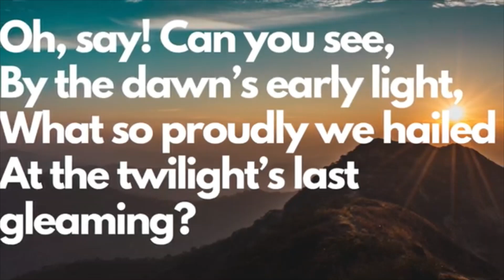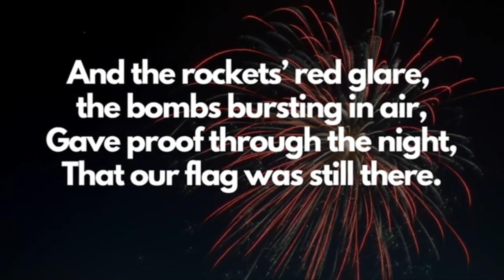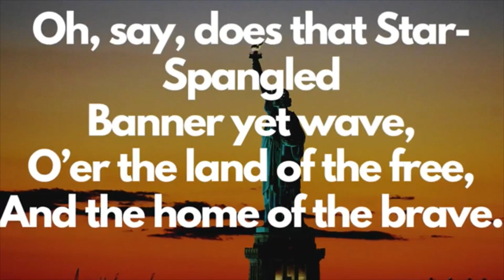3 28 23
March 28, 2023 News show